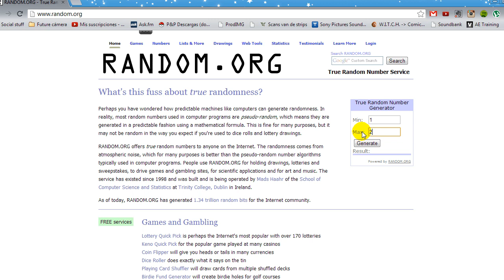GANADOR DEL SORTEO + info